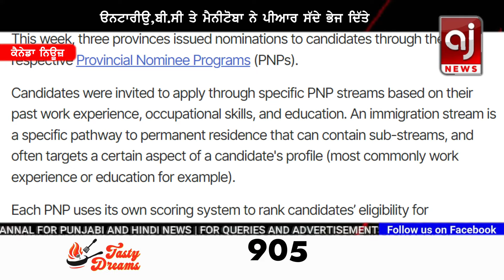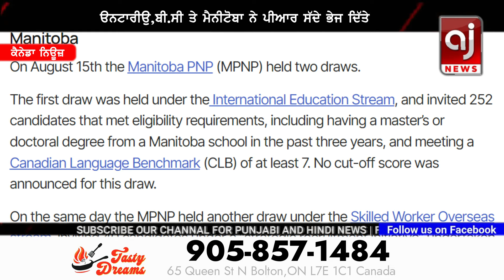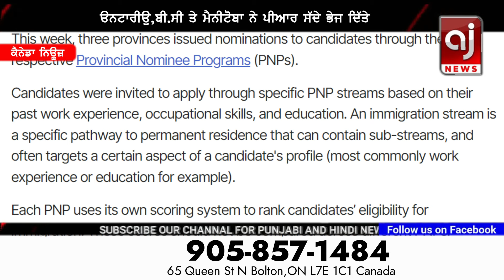Canada PR ਲਈ ੳਨਟਾਰੀੳ,ਬੀਸੀ ਤੇ ਮੈਨੀਟੋਬਾ ਨੇ ਮਾਰੀ ਬਾਜ਼ੀ | provincial nominations to candidates 2024